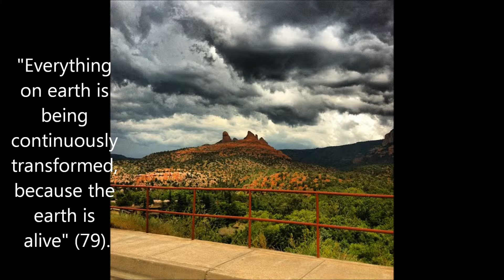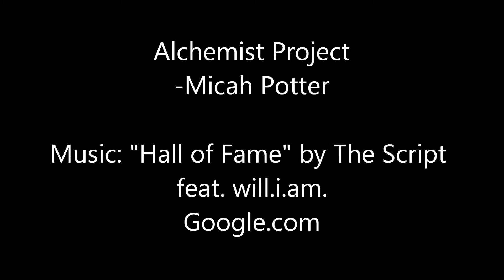Micah Potter Alchemist Project (Edited)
Alchemist